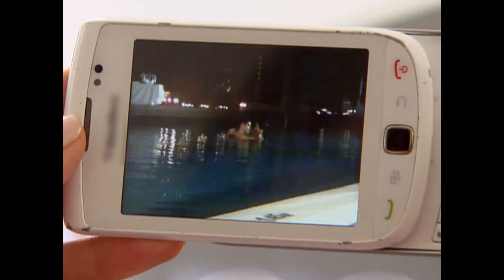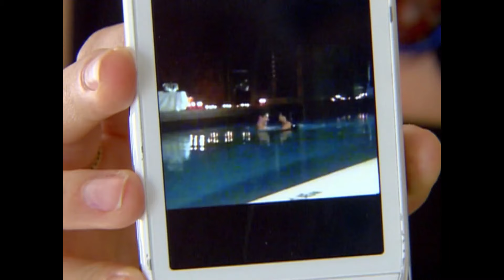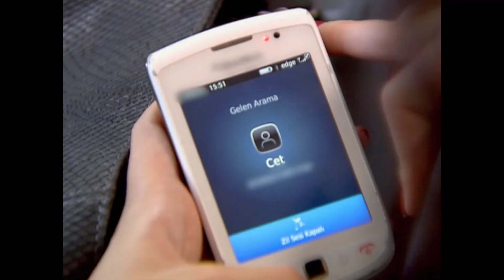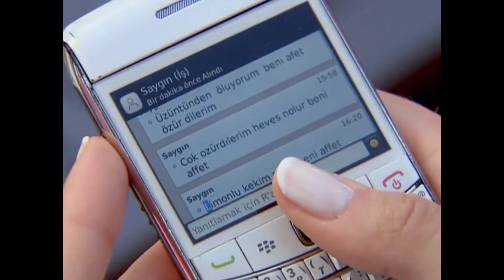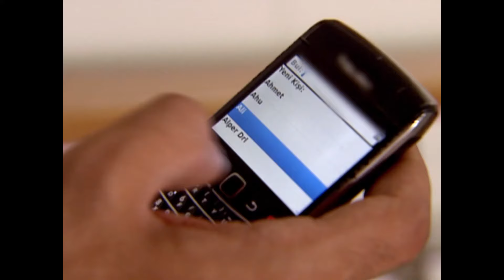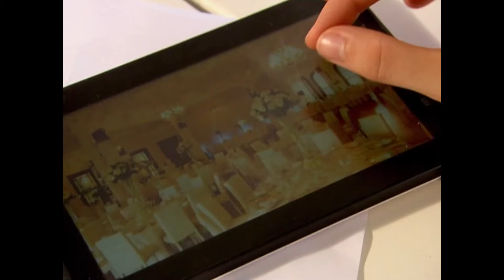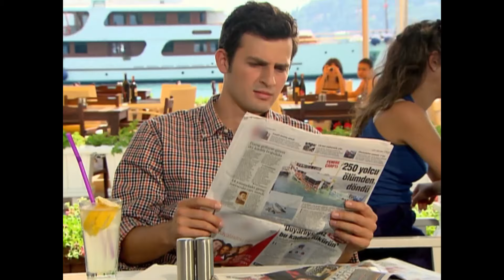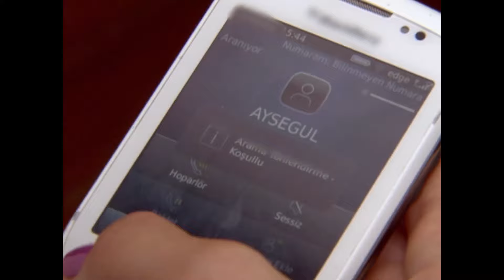Küçük Sırlar 53. Bölüm (FULL HD)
Küçük Sırlar 53. Bölüm

Oyuncu Kadrosu:
Sinem Kobal
Burak Özçivit
Merve Boluğur
Şenay Gürler
Şebnem Dönmez

Yapım: Tims Productions
Yönetmen: Kerem Çakıroğlu
Senaryo: Berrin Tekdemir, Nukret Bıçakçı, Aylin Alıveren